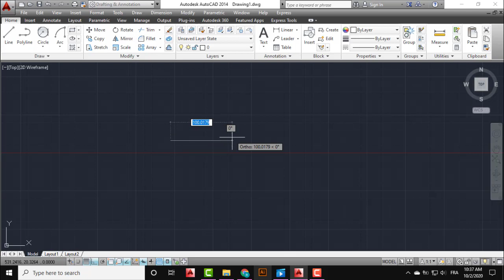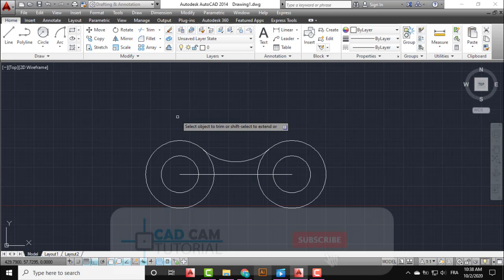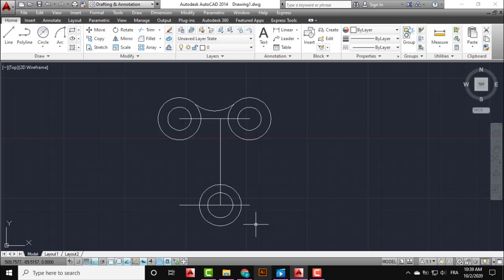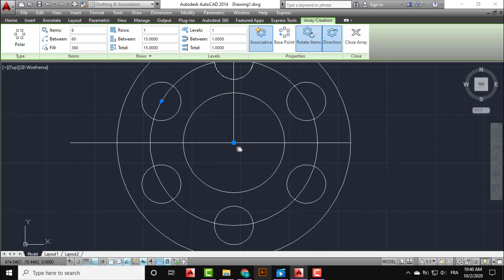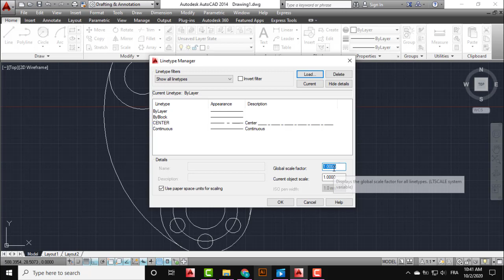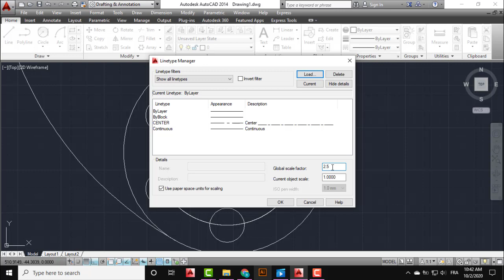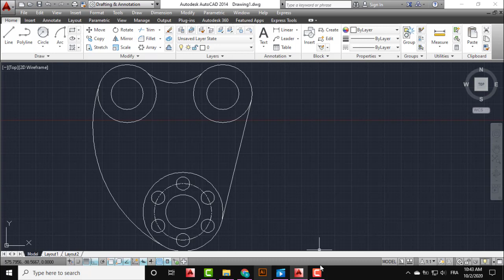Autocad 2D Practice Drawing / Exercise 29/ Simple Tutorial